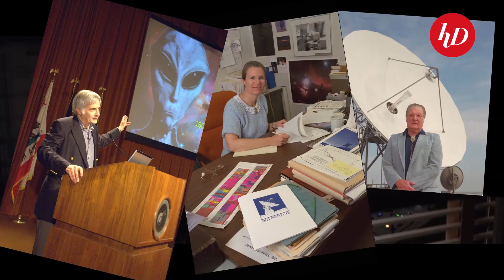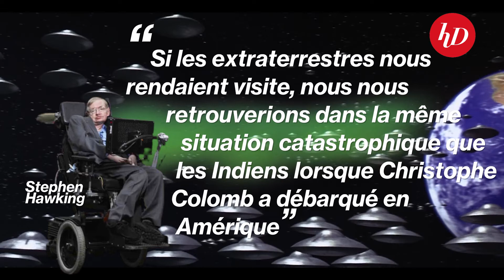Faut-il parler aux extraterrestres? La réponse avec Mars Attacks!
Dans votre tête les extraterrestres sont forcément pacifiques et bienveillants avec les terriens? Et s’ils n’avaient pas l’intention de venir en paix? Vous y avez pensé? Faut-il parler avec eux?
C’est les questions que l’on se pose dans ce nouvel épisode de PopScience, où l’on vous explique tout grâce au film culte Mars Attacks!